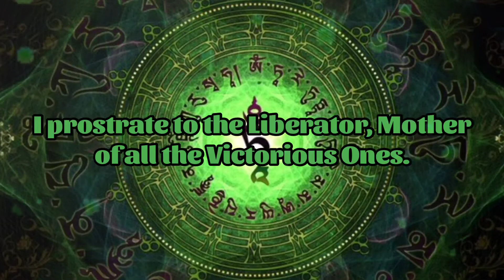Green Tara Mantra/ Om Tare Tuttare Ture Soha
Om Tare Tuttare Ture Soha Mantra bring your energy back to yourself,  generating Inner peace and clarity. ln Buddhism Green Tara is known as the " Mother of Liberation". In Hinduism, the goddess Tara is the form of Adishakti, the manifestations of Parvati.
        Tara, who Tibetans also call Dolma, is commonly thought to be a Buddha of compassion and action, a protector who comes to our aid to relieve us of physical, emotional and spiritual suffering.
Tara has 21 major forms, each of which has a different color and spiritual attribute.Green Tara Mantra is one of the main three or four mantras that Tibetans love to 🙏 pray and recite.